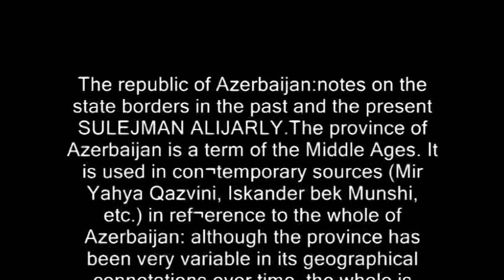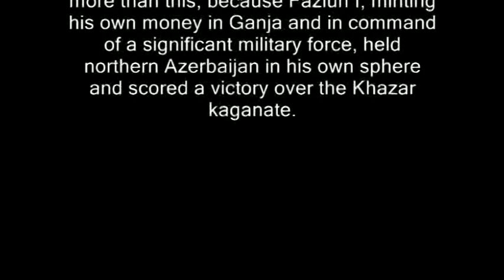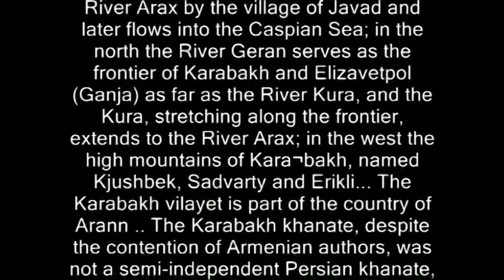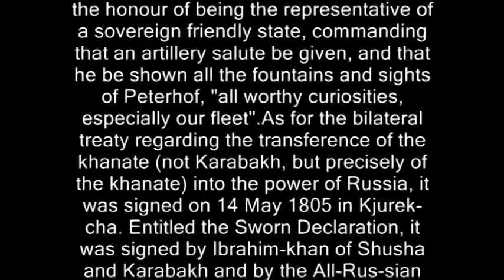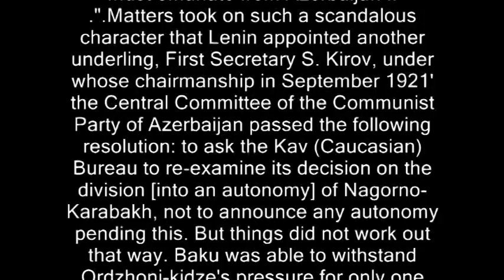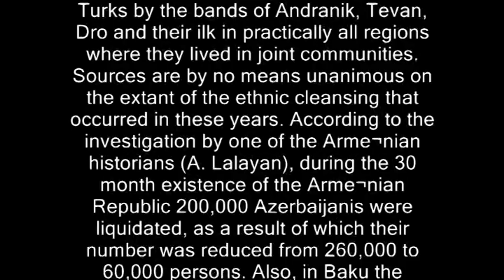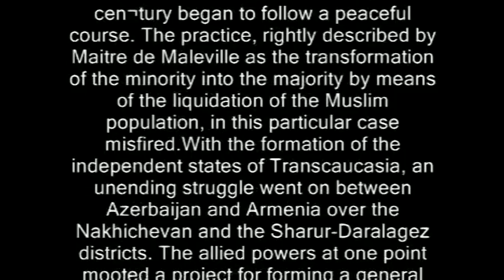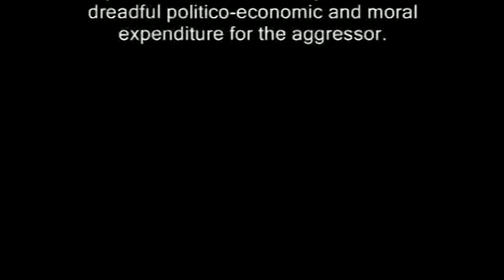THE REPUBLİC OF AZERBAİJAN: NOTES ON STATE BORDES İN THE PAST AND THE PRESENT. FUUL VIDEO